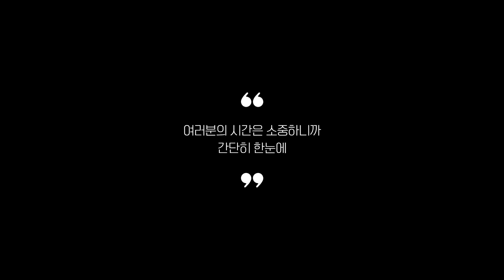멀티충전기 추천 2023 3분기 최신 Top 5 (리뷰 간단 정리)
0:25
5위
홈플래닛 18W 3포트충전기 (7천원)

0:37
4위
프리디 130W 초고속충전기 (4만 9천원)

0:48
3위
큐브온 초고속 6포트 멀티충전기 (5만 8천원)

0:59
2위
빅쏘 6포트 고속 멀티충전기 (3만 8천원)

1:11
1위
Soopii 7포트 초고속 멀티충전기 (5만 8천원)